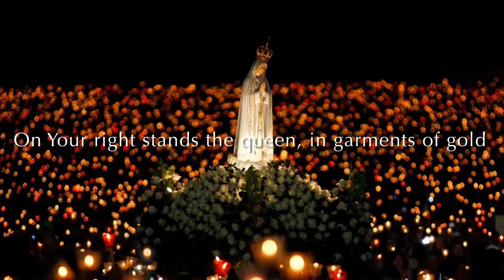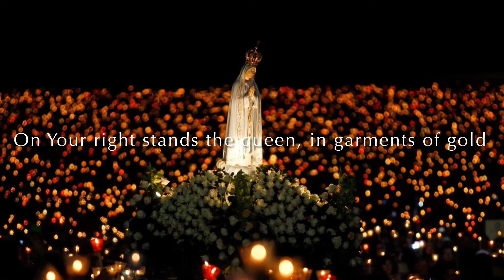Psalm 44(45):10-12,16 for the Assumption of the Blessed Virgin Mary - On Your Right Stands The Queen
Cf. Rev 12: 1
A great sign appeared in heaven:
a woman clothed with the sun, and the moon beneath her feet,
and on her head a crown of twelve stars.

Responsorial Psalm 44(45):10-12,16

On your right stands the queen, in garments of gold.

The daughters of kings are among your loved ones.
On your right stands the queen in gold of Ophir.
Listen, O daughter, give ear to my words:
forget your own people and your father’s house.

So will the king desire your beauty:
He is your lord, pay homage to him.
They are escorted amid gladness and joy;
they pass within the palace of the king.

We invite you to also listen to our psalms on the Sing Psalms to the Lord podcast, available at all your quality podcast providers.